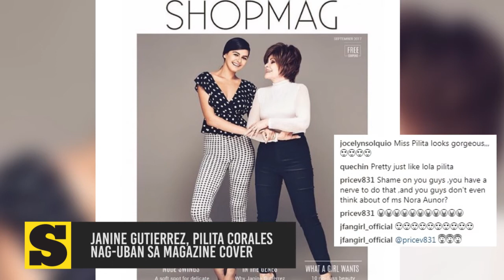Janine Gutierrez, Pilita Corales nag-uban sa magazine cover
Maayong adlaw mga higala. Here are the latest stories sa SunStarLiteOn karong adlawa, September 5, 2017.

Stories:
1. Go-to-places in Cebu for your fitspiration
2. Kate Middleton mabdos sa ika-tulong anak
3. Janine Gutierrez, Pilita Corales nag-uban sa magazine cover